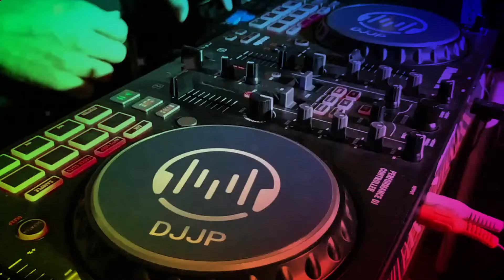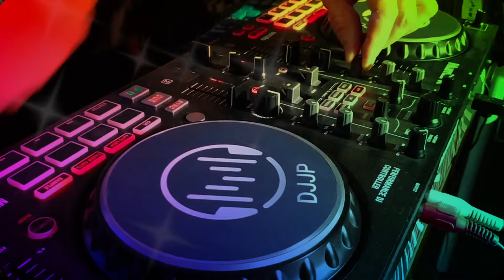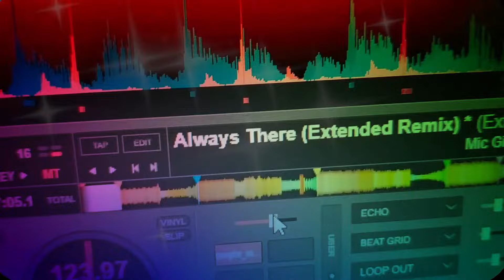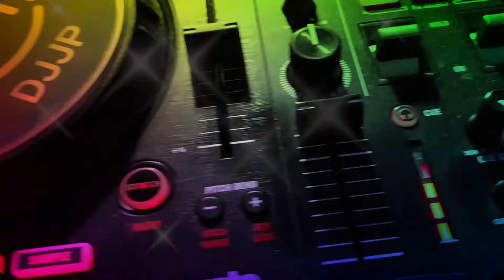DJJP's Friday Night HOUSE & FUNK PARTY October 25 2024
Welcome  to DJJP live music "Let's House & Funk"
Benvinguts! Bienvenidos! Bienvenue! Benvenuto! Willkommen!

"Hey party people! 🎶 Welcome to another DJJP's live stream, where we're about to kick off an hour of the best House & Funk tracks new and old flavoured!
Get ready to dance, because tonight, we're bringing the vibes that will keep you moving all night long!
Let’s make this a night to remember!"

From Friday night live  October 25 2024

Listen as loud as possible!!
Escolta-ho el més fort possible!
Escuchalo lo mas alto posible!

Si t'agrada subscriu-te. Gràcies
Si te gusta subscríbete. Gracias.

LIVE   NO-post EDIT!
Thanks 4 watching! (& listening)

MIXED LIVE

00:00 | 01.Delegation - One More Step To Take (Loshmi Edit)
04:15 | 02.Chaka Khan - Ain't Nobody (Grant Nalder Remix)
07:43 | 03.Elektrik Disko - Love Like This (feat. Marina Davis) (Club Mix)
10:55 | 04.Block & Crown - Sex Machine (Extended Mix)
14:10 | 05.The Vision featuring Andreya Triana - Heaven (Nightmares On Wax Extended Remix)
17:10 | 06.Blue Boy - Remember Me (David Penn Extended Remix)
19:30 | 07.Unlimited Touch - I Hear Music In the Streets (Michael Gray Remix)
22:15 | 08.Tommy Glasses - Time (extended)
25:40 | 09.Janet Jackson - Together again (Vincdent Bastille Remix)
29:35 | 10.David Penn, Rober Gaez feat. Sheilah Cuffy - Set Me Free (Dj Kone & Marc Palacios remix)
32:19 | 11.Jay Vegas - Say To Ya (Jay's Ultimate Funk Mix)
36:23 | 12.Mic Giuliani - Always There (Extended Remix)
40:10 | 13.Random Soul - Thinking About You (Dr Packer Boogie Funk Extended)
44:03 | 14.Janet Jackson & Luther Vandross - Best Things In Life Are Free (Aruhtra remix XtendedDJJP)
47:34 | 15.Satin Jackets, David Bay - Say Hi From Me (Extended Mix)
50:40 | 16.Andreas Türck - Shining Star (Extended Version RE-Eq by DJJP)
54:53 | 17.Serge Funk - Get Up - Extended Mix [Groove Culture]
58:40 | 18.Birdee - Don't You Want My Love (Vocal Extended Mix)

disco funkyhousemusic djmix summer summermusic housemusic housemusicmix housemusic2024 funkyhouse housemusicmix2024 deephousemix2024 deephouse purplediscomachine numark pioneer _djjp newvideo newmusic funky funkymusic funkyclassics dance club funksongs2024 besthousesongs2024 best funk mix 2024#funk mix